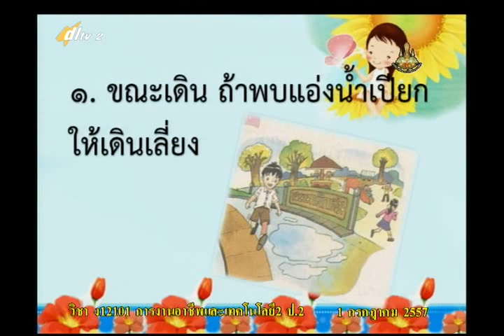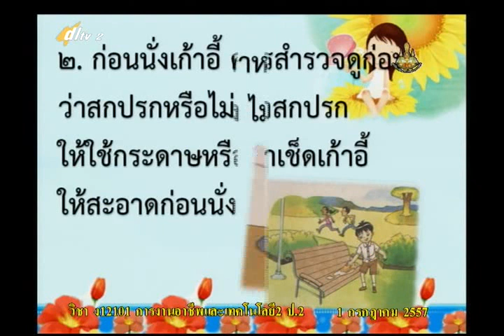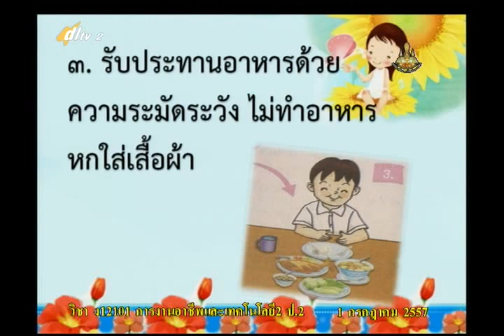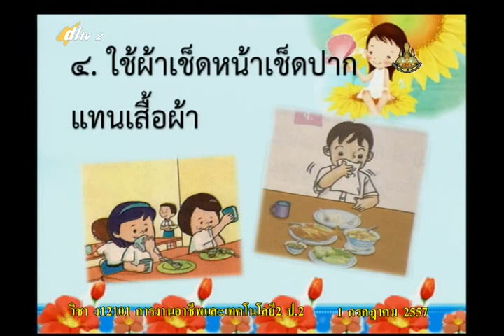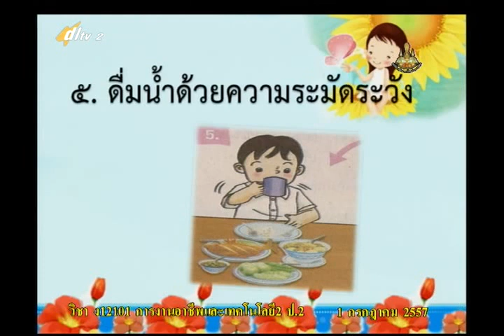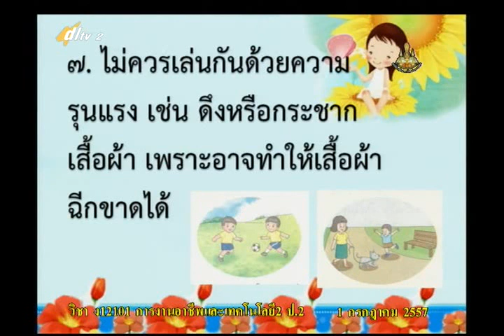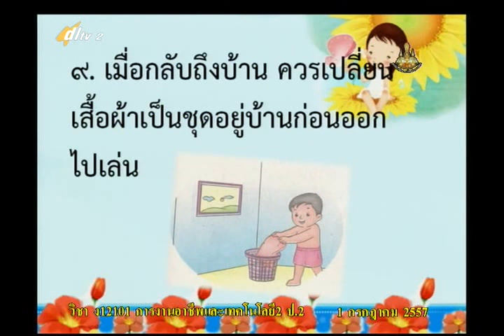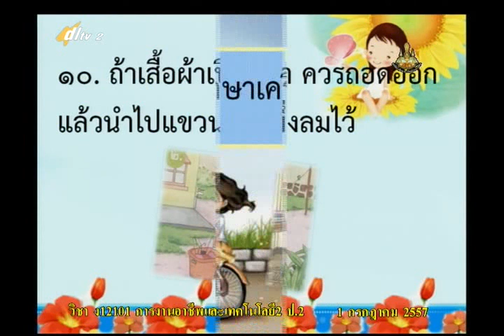013C+2010757+ก+การดูแลเสื้อผ้าและเครื่องแต่งกาย+vocp2+dl57t1+w07